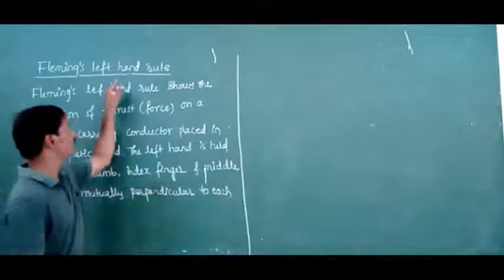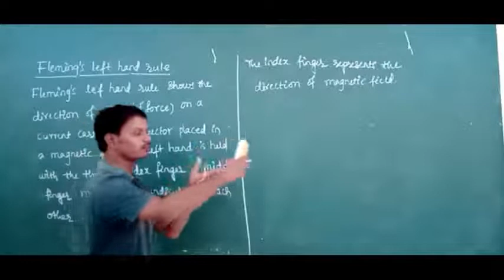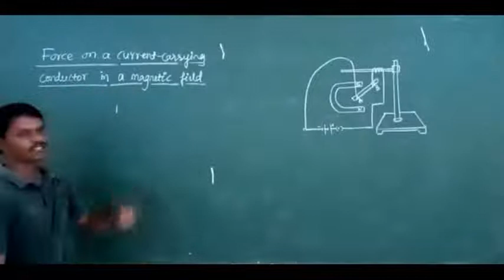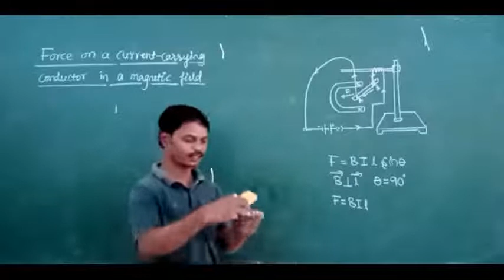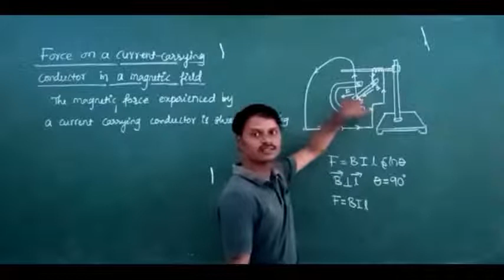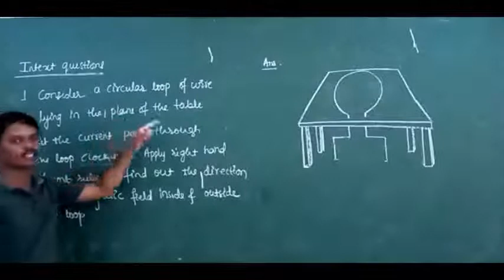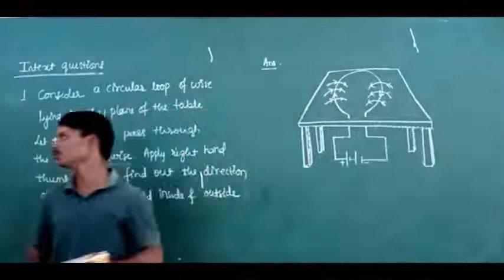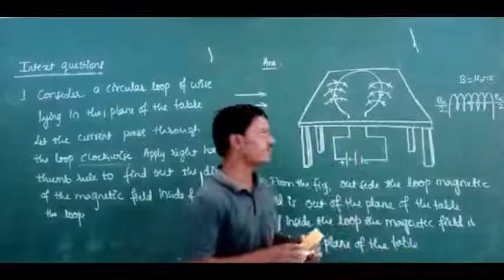Magnetic effect of current (Part 4)